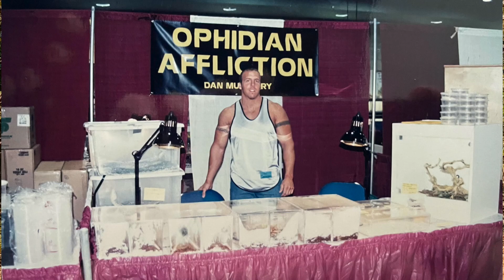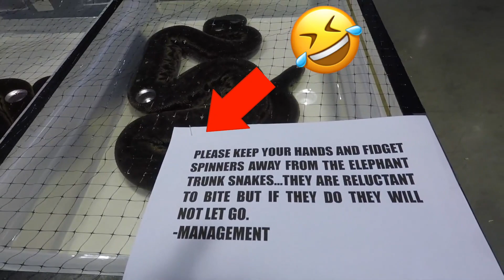A MESSAGE TO OUR CUSTOMERS | REPTILE SUPER SHOW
Subscribers and frequent viewers of this channel are well aware that we are in Thailand right now.  However, there are many customers and word of mouth inquiries coming in and asking if we will be at the upcoming Reptile Super Show.  Perhaps this video will help explain our 2022 plans.  While we are not keen on sharing our videos on social media and our website, this one we will as it serves as an announcement for DM Exotics.